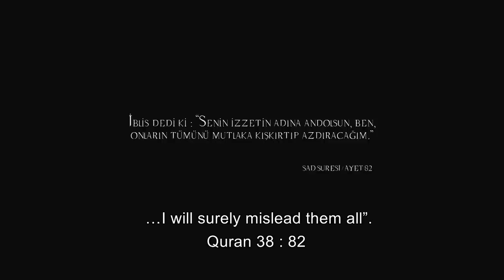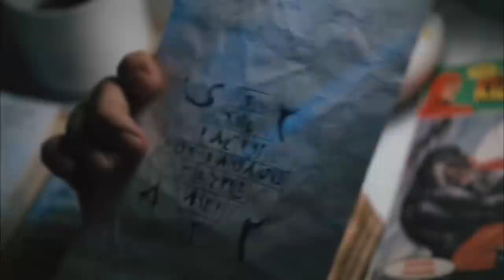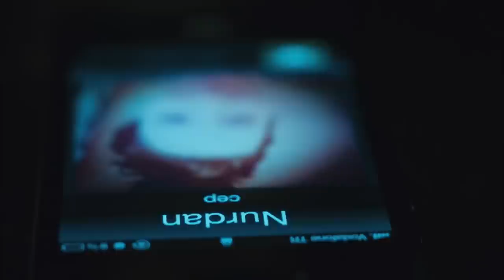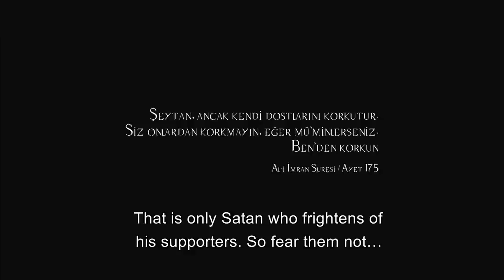Demon Manipulation 1 (Şeytan-i Racim 1) | Turkish Horror Full Movie (English Subtitles)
Demon Manipulation 1 | Turkish Horror Full Movie (English Subtitles)

The lives of two housemates Emrah and Salih, who study at the University in Istanbul, change forever with the curiosity of Salih's knowledge of Havas.
Salih and his housemate Emrah, who are unaware of anything, who want to use the spooky beings of the Jinn realm to fulfill their wishes, find themselves in this terrible cycle. Emrah has no peace. Every night, nightmares and intimidating chain of events begin to increase violence.

Built: 2013 - Turkey
Genre: Suspense, Horror
Duration: 97 Min.
Director: Arkın Aktaç
Cast: Altan Gördüm, Ayşe Tunaboylu, Uğur Güneş, Aysan Sümercan, Kübra Balkan